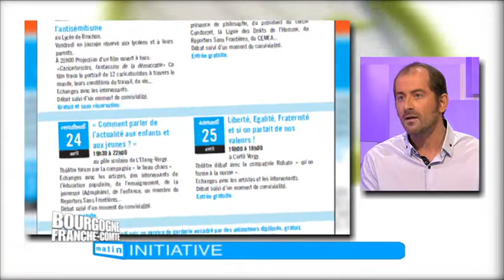Xavier Rollot, directeur du centre socioculturel (émission matinale)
Les rendez-vous citoyens dans Bourgogne Franche-Comté Matin, jeudi 16 avril 2015 sur France 3 Bourgogne et Franche-Comté.
Une émission présentée par Murielle Rousselin.

Les attentats de janvier à Paris, continuent d'interroger sur les responsabilités, l'éducation, les valeurs. Une réflexion que la communauté de Communes de Gevrey-Chambertin (21) souhaite approfondir avec ses habitants. Elle organise avec son centre socioculturel plusieurs rendez-vous citoyens, en partenariat avec le lycée Stéphane Liegard de Brochon.
Le vendredi 17, journée réservée aux lycéens et à leurs parents, sur le thème de la liberté d'expression et de la lutte contre le racisme et l'antisémitisme. Mardi 21, vendredi 24 et samedi 25, théâtre, projections et débats sur la laïcité, ou les valeurs.
Présentation avec Xavier Rollot, directeur du Centre socioculturel.